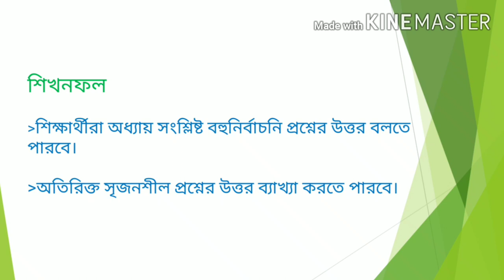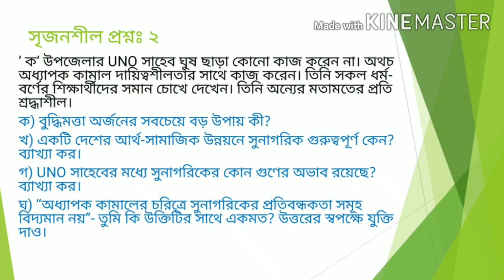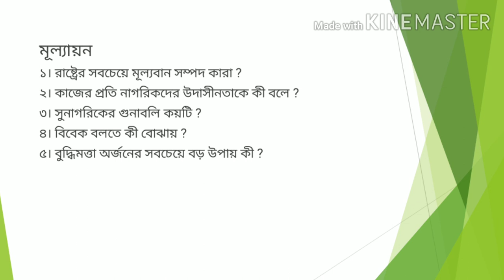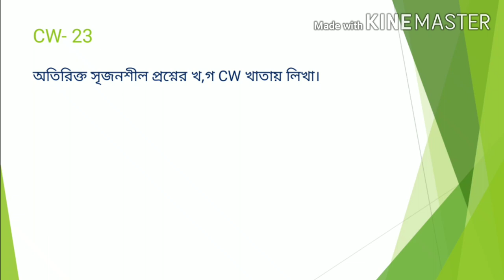VII BM BGS 36